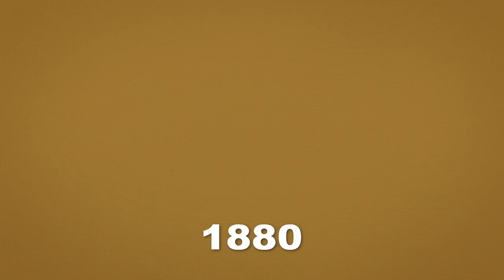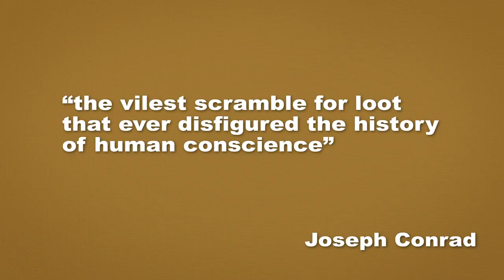Why are Kinshasa & Brazzaville so close together? (Shorts & Facts) #9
The story behind why the two cities are so close together has it’s roots in the more darker side of history, and starts out with Leopold the second king of the Belgians.

In this video I rely heavily on the book “Africa: A biography of the Continent” written by  John Reader. A very interesting and well written book which you should definitely read, it gives a great overlook over the history of africa, from almost the dawn of time up to our age.